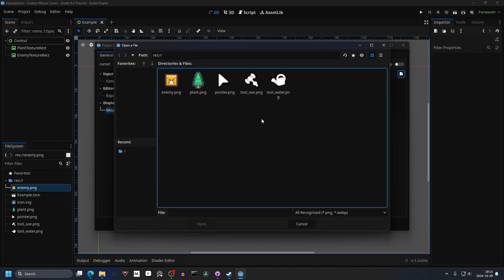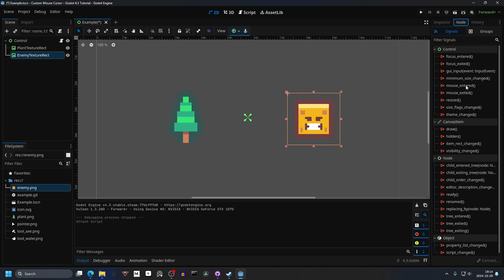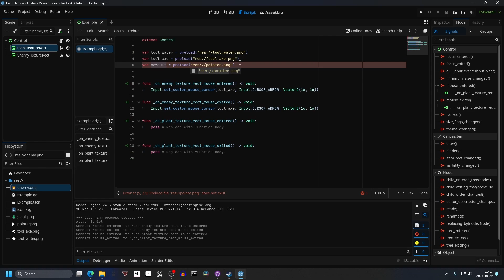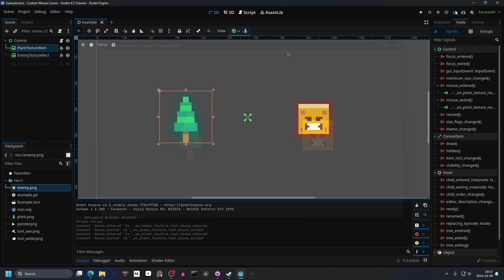Custom Mouse Cursor - Godot 4.3 Tutorial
Sea Hutch
*Chapters:*
00:00 Chapter